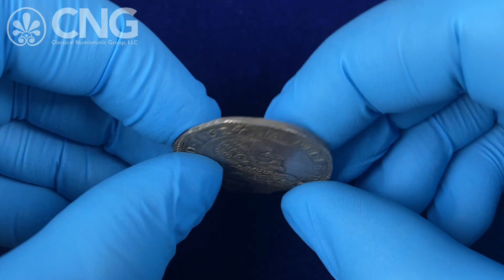Triton XXVII, Lot 1059